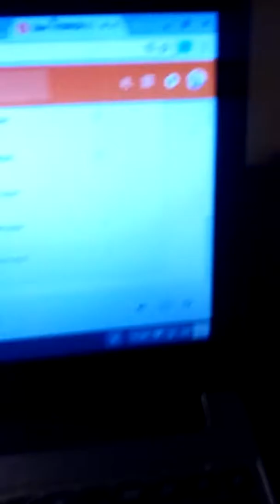Renditional Recreation : Just Keep Trying By Amy Jo Potter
Original Lyrics By Amy Jo Potter
Tune : A Hip Hop Remake of The Theme Song To The Movie "Saw"

I only threw a few sentences in there to sync with the beat. but again. im just signing it. for fun!!! lol

but its an attempt i wanted to make for my new project.

ever since cimorelli has been in nashville, lots of country artists, (really cute, females) have followed me on social media and i guess they thought i supported nashville artists. when in reality i support cimorelli no matter where they live. i dont even like country. but i guilt-ishly like Sam Hunt, Luke Bryan And Florida Georgia Line. and these girls are nice people and very kind and adorable and amazing and i didnt wanna let my love for only scary metal rap and many forms of rock stop me from showing them love.

so i take what i do with the songs for cimorelli and instead of writing my own spin on a song. i take songs these females write and put a song that matches the beat to make a "HENCE" A Renditional Re-Creation.

this is all just for fun and to support these amazing people.